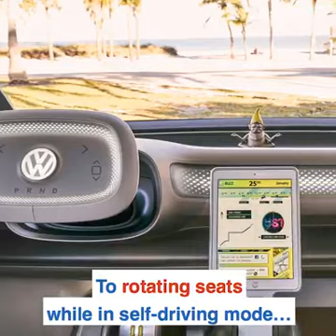New Volkswagen bus